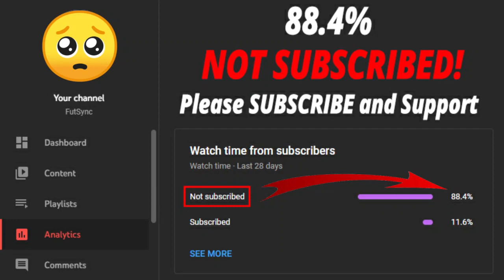FIFA 22 93+ EFIGS TOTS UPGRADE SBC! (CHEAPEST SOLUTION - NO LOYALTY)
Welcome back to another FIFA 22 video. This is 93+ EFIGS TOTS Upgrade SBC video.
The cost is around 160k.